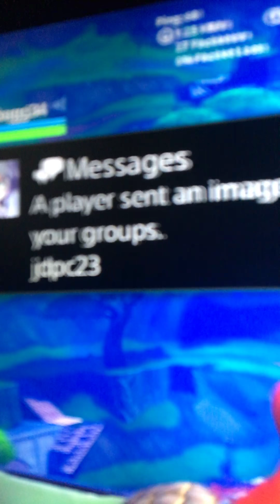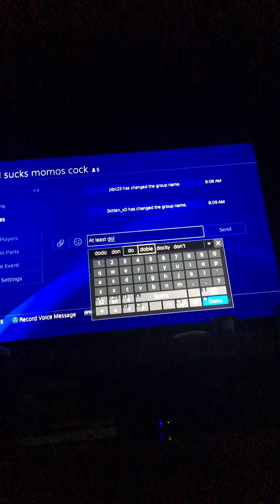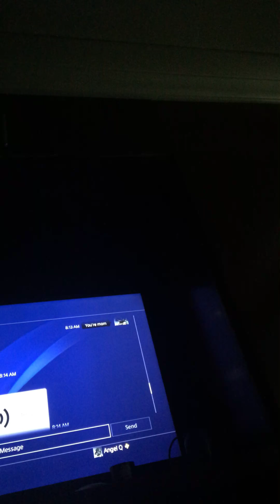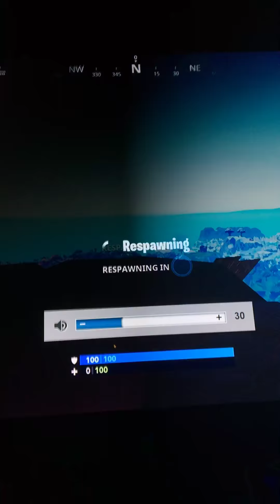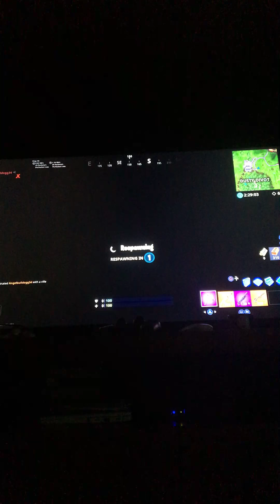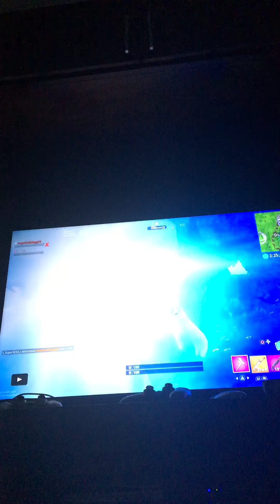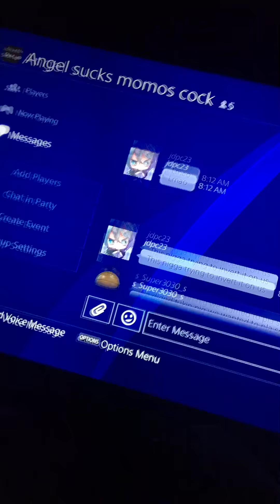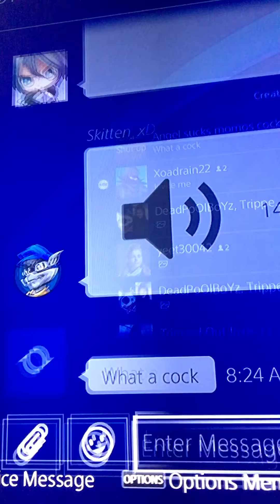Toxic Little kids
Soo toxic little kids bro